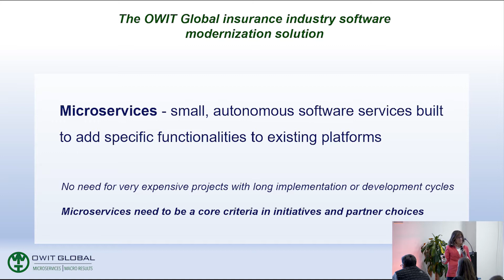Insurance Solutions Built on a Microservices Architecture: Necessity is the recipe of "Re-invention"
OWIT Global CEO Wendy Aarons-Corman discusses how microservices fit into the insurance-software landscape.

For more information on OWIT Global's products and services, visit OWITGlobal.com or call
+1(833) GET-OWIT in the U.S.